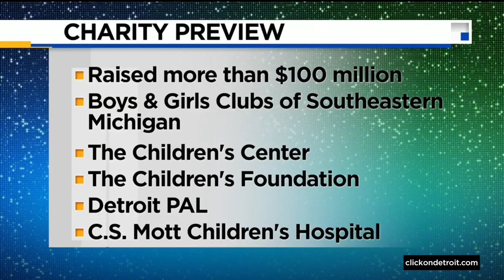Detroit Auto Show Charity Preview Special: Part 1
Get a behind the scenes look at the glitz and glamour of Charity Preview at the Detroit Auto Show